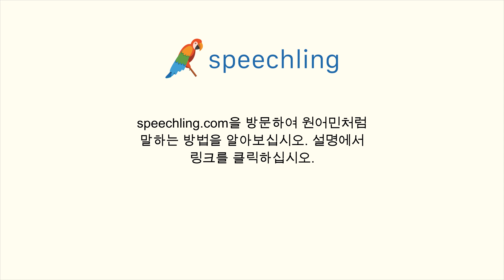이탈리아어로 "몇 시에 떠나요?" 말하는 법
남자 목소리 :
Quando partiamo?

여성 목소리 :
Quando partiamo?

남성 음성 번역 :
몇 시에 떠나요?

여성 음성 번역 :
몇 시에 떠나요?